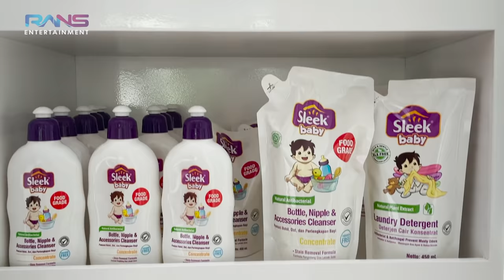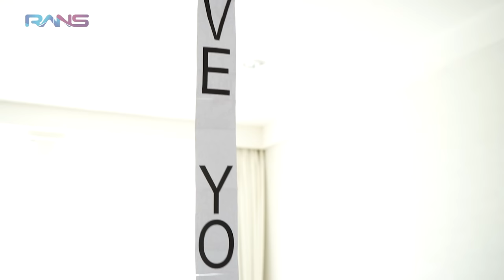NAGITA KELUAR AIR MATA!!! RAFFI RAFATHAR RAYYANZA BIKIN SURPRISE DI HARI IBU....